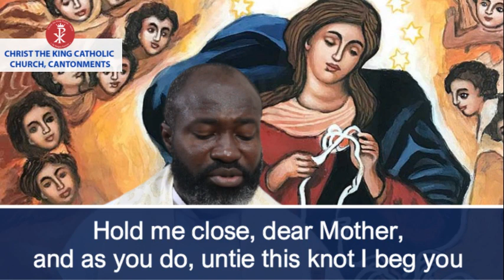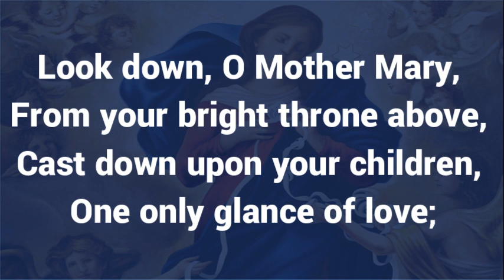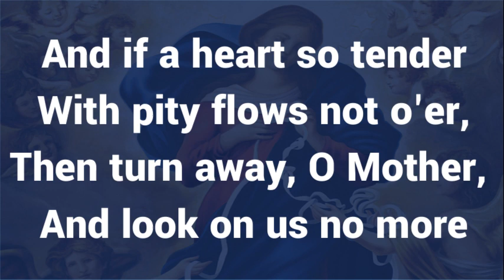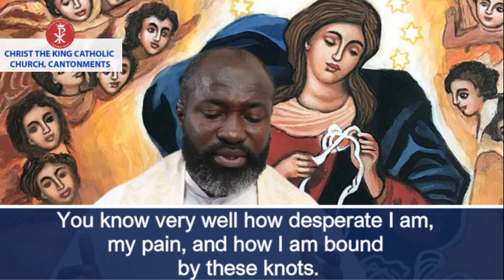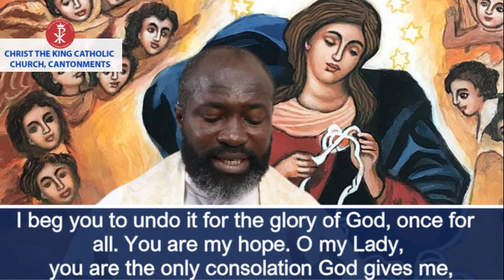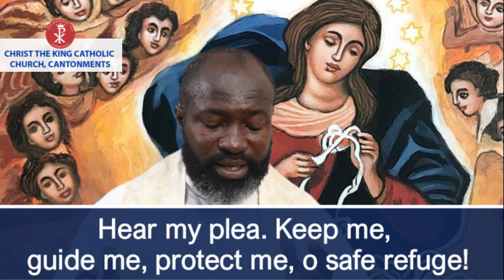NOVENA TO OUR LADY UNDOER OF KNOTS - 3RD DAY